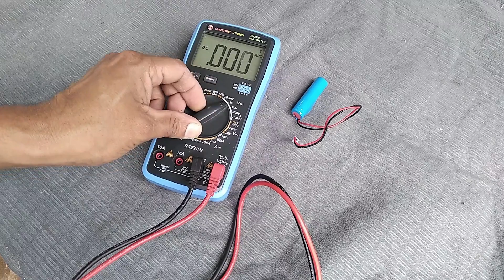restoration of old bluetooth speakers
in this video I will show restoration of old  copy of jbl speakers which is not power on. tis is not too old, and there was a defect only in the battery.